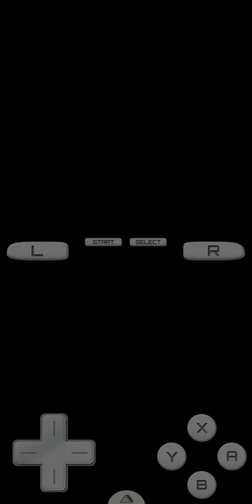Let's Play Pokémon Platinum #23 - Let's go to Eterna City!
Welcome back to the let's play of Pokémon Platinum! Now let's go to Eterna City!